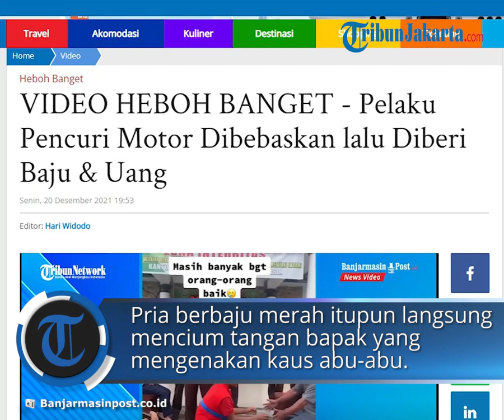Viral Video Pelaku Pencurian Motor Dibebaskan lalu Diberi Baju dan Uang, Lakukan Lantaran Terpaksa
Pasalnya, dalam videonya itu nampak pria berbaju merah tengah berjalan dan bersimpuh pada pria berkaus abu-abu. Namun hal tersebut langsung ditolak oleh pria yang mengenakan kaus abu tersebut.

Pria berbaju merah itupun langsung mencium tangan bapak yang mengenakan kaus abu-abu. Rupanya, pria berbaju merah tersebut merupakan puncuri motor.

Diketahui pria tersebut terpaksa mencuri lantaran tak ada ongkos untuk pulang ke kampung halaman.

Baca: Viral Video Pelaku Pencuri Motor Keluar dari Penjara lalu Diberi Baju dan Uang

Baca: Detik-detik Pria Maafkan Pencuri Motornya, Kejari Sekayu Turut Membebaskan & Beri Uang untuk Pelaku

Pencuri itu mengaku jika sang istri sedang sakit dan anak-anaknya menjadi terlantar di kampung. Bahkan dalam keterangan di video itu sang pencuri pun sampai tak memiliki alas kaki.

"Sampe sendal pun ngga punya," tulis keterangan di video itu.

Alasan tersebut membuat bapak berkaus abu sang pemilik motor memilih untuk memaafkannya.

Keduanya juga didampingi oleh Kejaksaan Musi Banyuasin, Sumatera Selatan. (*)

Artikel ini telah tayang di BanjarmasinPost.co.id dengan judul VIDEO HEBOH BANGET - Pelaku Pencuri Motor Dibebaskan lalu Diberi Baju & Uang